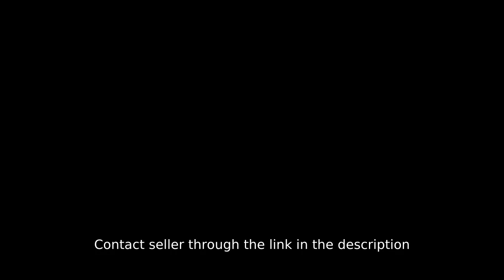Codominium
Condominium/Apartment Type: Residential Condominium
Number of Bedrooms: 1
Number of Bathrooms: 1
Unit Size in sqm: 28 sqm.
Number of Car Parking Spaces: 1
Unit/Floor Number: 17
Tower: 6